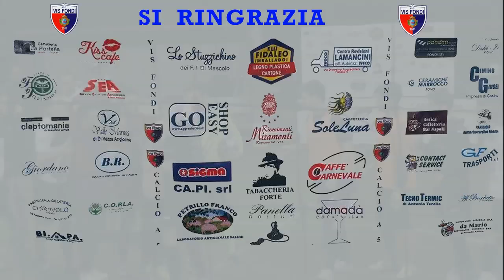SerieC2: Vis Fondi - Vigor Cisterna Highlights